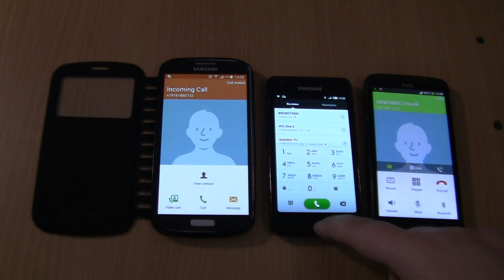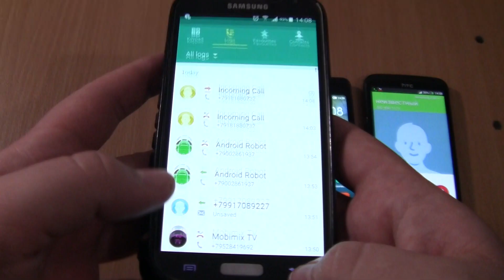Triple Over the Horizon incoming call via Fake call Samsung Galaxy S4 Black+HTC ONE X+S2 miui